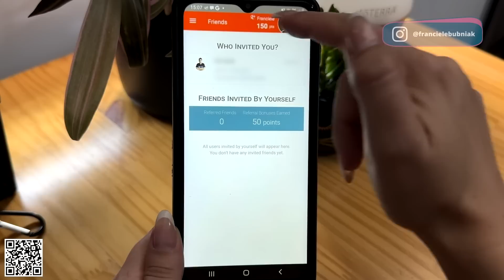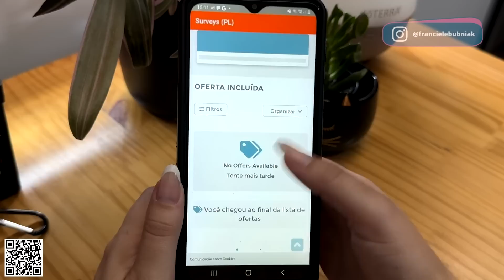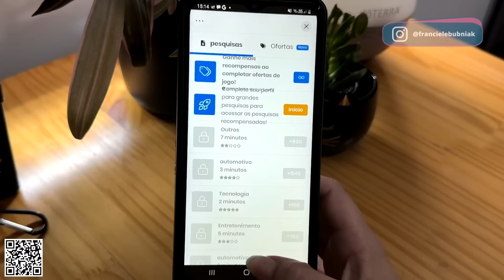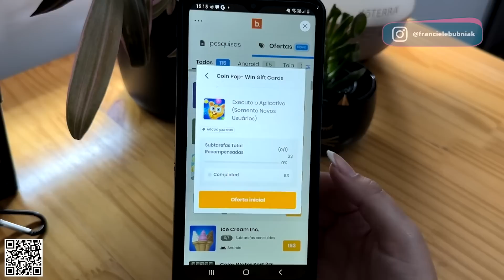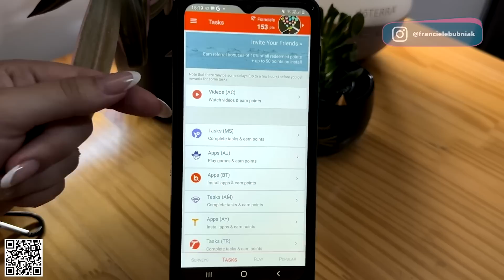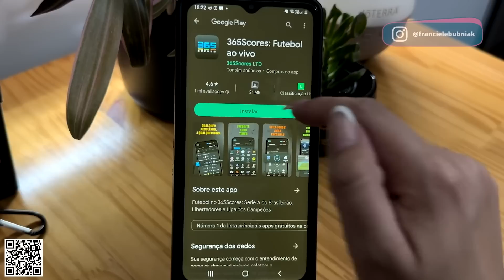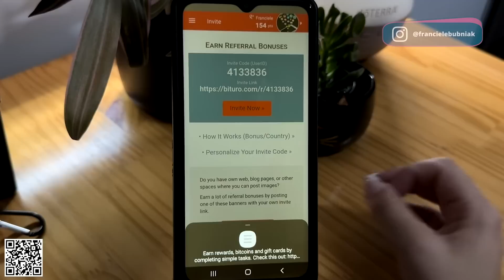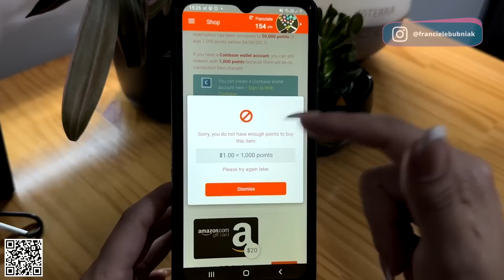GANHE COM APLICATIVO DE CELULAR QUE PAGA DINHEIRO DE VERDADE EM 2023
SOBRE O VÍDEO: Assim como todas as dicas do canal, é tudo totalmente grátis! Você não paga NADA pra se cadastrar e usar. Hoje a dica será de um app de celular com várias formas de ganhos
App paga em dólar, mínimo pra saque baixo e vamos ter prova de pgto, bóra conhecer?